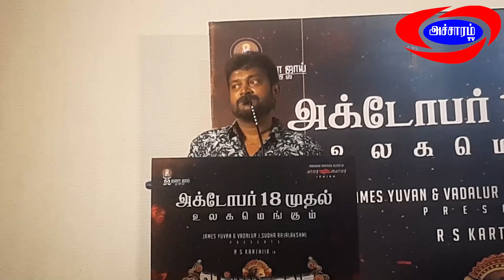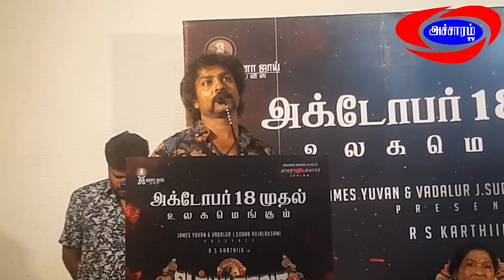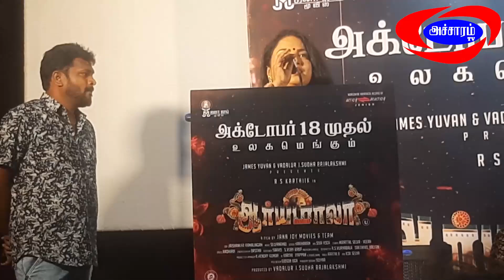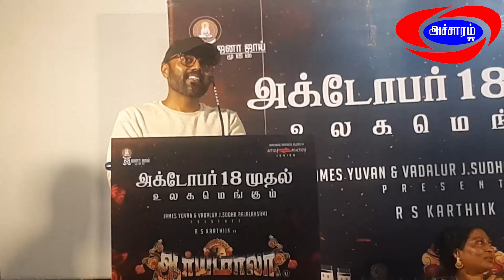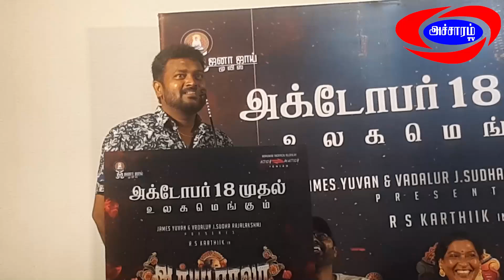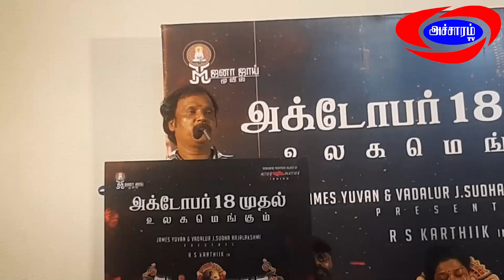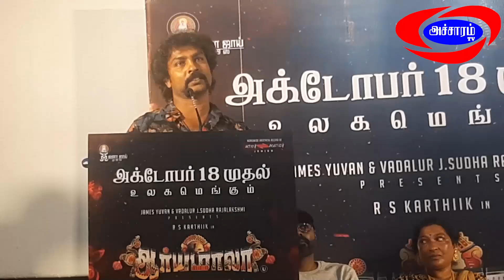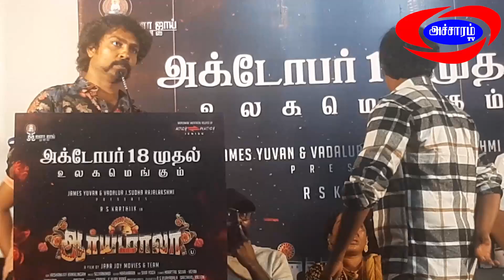RS Karthick|Jenish Speech Aaryamala Movie Press Meet|Accharam TV